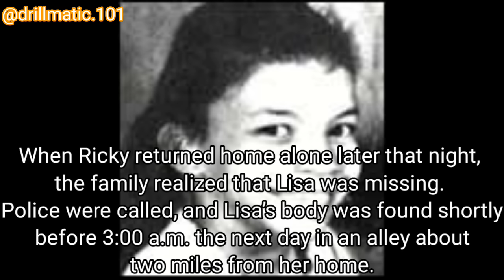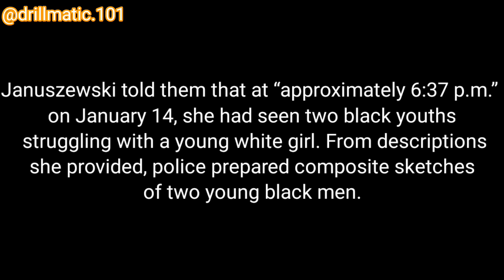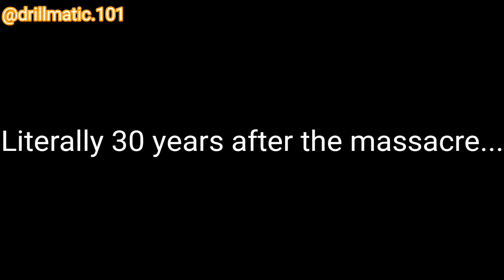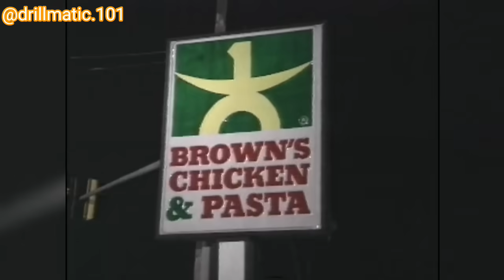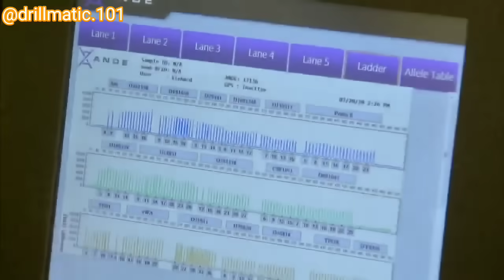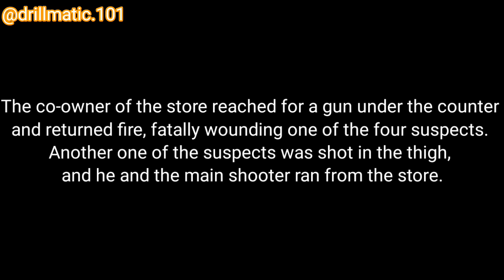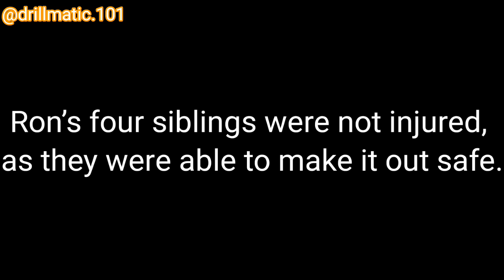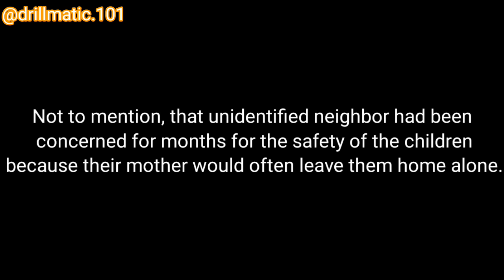Horrific/Gruesome Deaths in Chicago: Part 88